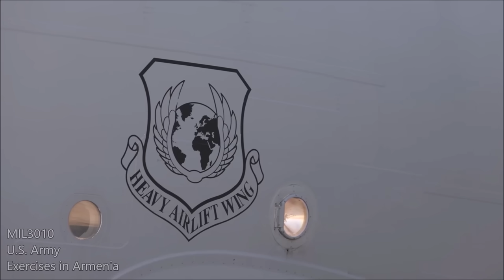U.S. Army in Armenia. Soldiers during joint military exercises.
U.S. Army soldiers during a joint military exercise in Armenia. The exercise is a joint initiative between the U.S. Army and the Armenian Armed Forces to improve peacekeeping capabilities.

00:00 Part 1
02:01 Part 2
04:19 Part 3
07:19 Part 4
10:28 Part 5
11:51 Part 6
13:25 Part 7
15:19 Part 8